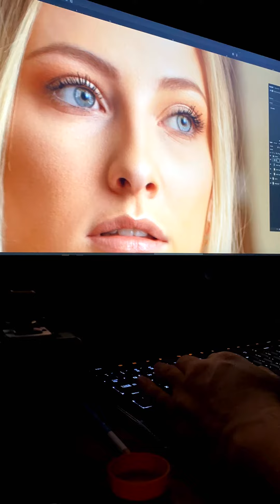Saige Garcia | A Celestiales Experience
Go behind the scenes with Saige Garcia at Celestiales Editorial Boudoir studio in Billings Montana.